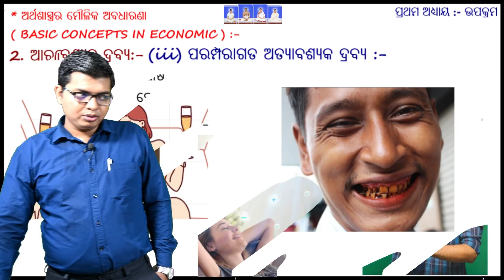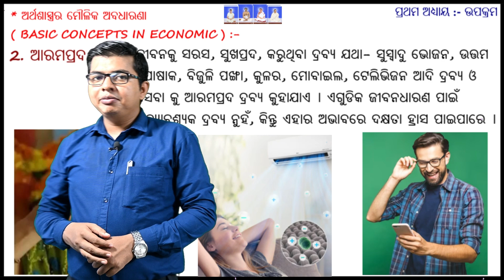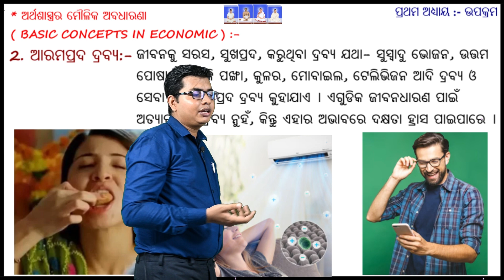ଆରମଦାୟକ ଦ୍ରବ୍ୟ କ'ଣ ? | +2 2ND YEAR ECONOMICS | UNIT-1- ଉପକ୍ରମ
SHORT QUESTION
ଆରମଦାୟକ ଦ୍ରବ୍ୟ କ'ଣ ?
+2 2ND YEAR ECONOMICS
UNIT-1 - ଉପକ୍ରମ

ଜୟଗୁରୁ

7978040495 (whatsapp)